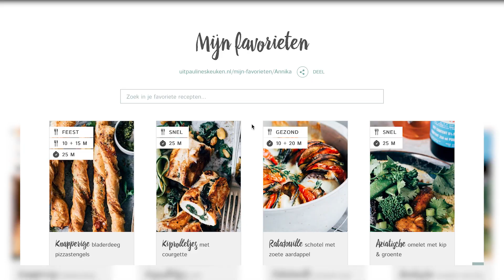Membership video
Over mij:
Ik ben Pauline en het gezicht achter het lekkerste foodblog van Nederland. Op Uit Pauline's Keuken deel ik makkelijke en gezonde recepten, maar ook guilty pleasures voor in het weekend.